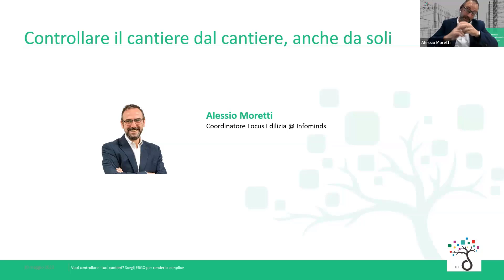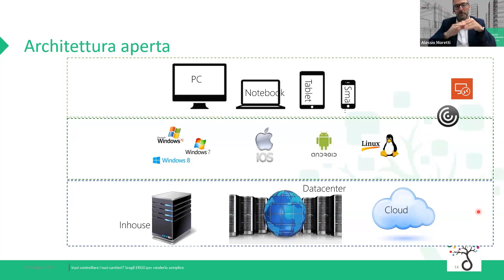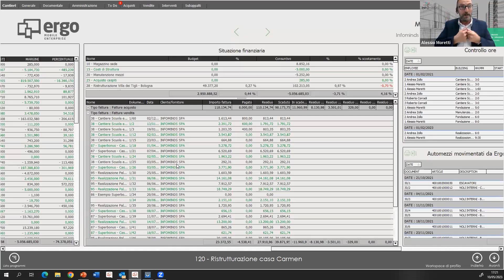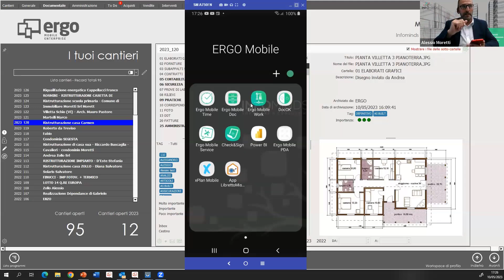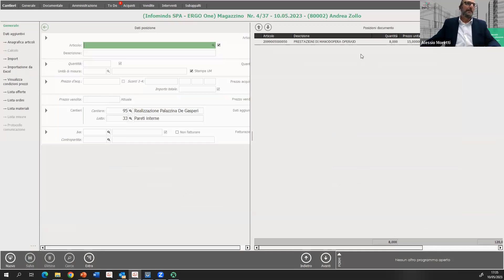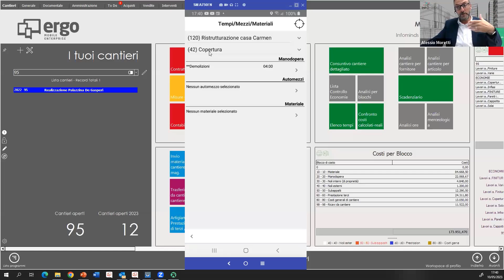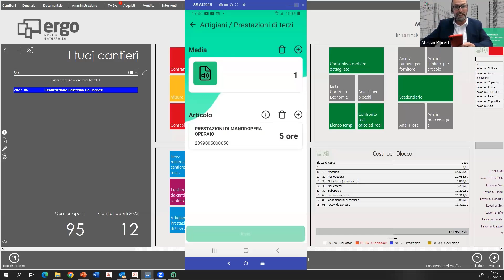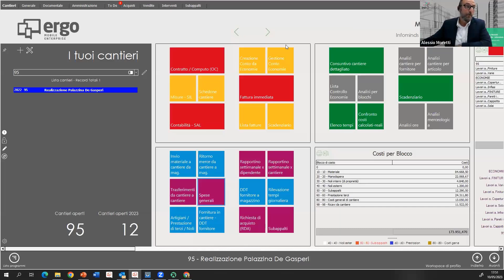Come si gestiscono i cantieri con ERGO?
00:00 - Scopriamo ERGO One
06:45 - ERGO One e le App

Il cantiere, nelle piccole e grandi imprese, rappresenta il cuore pulsante delle attività e del lavoro quotidiano.

Basandoci sull'esperienza dei nostri clienti della filiera delle costruzioni abbiamo individuato tre problemi principali da gestire nei cantieri:
- Il controllo del cantiere: tempi e costi
- La gestione delle scadenze: pagamenti, documenti, permessi...
- Le troppe incomprensioni tra sede e cantieri.